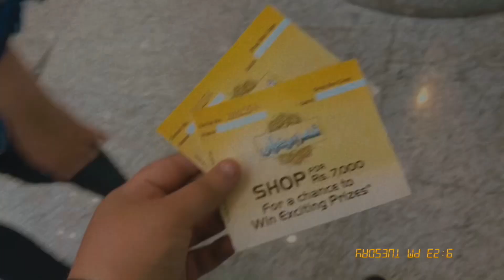Eid Ki Shopping 🛍 Ghooma Ghooma Kr Thaka Dia😩 | Vlog#82